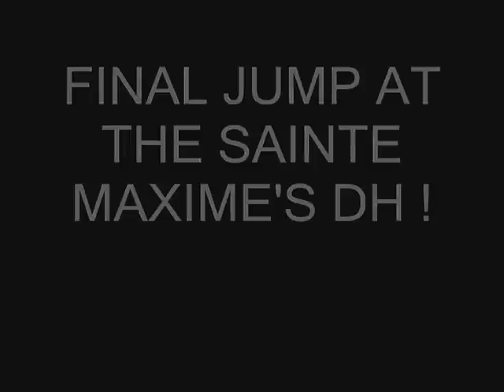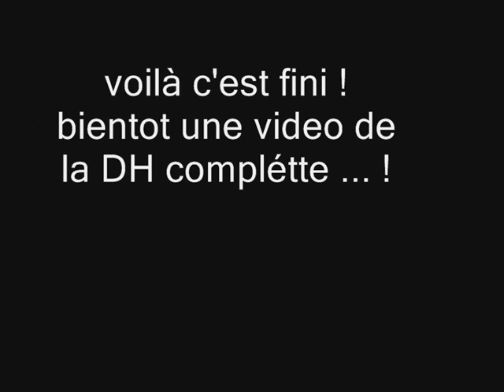DH de sainte maxime 2009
voilà une petite video sans intéret juste pour marquer le coup de notre journée de reconnaissances a sainte maxime le dimanche 22 février 2009
donc les commentaires du genre " elle sert a rien ta video" ben pas la peine de les mettre ! merci